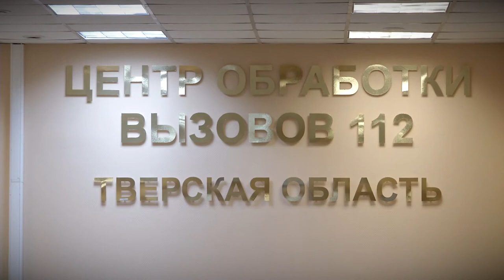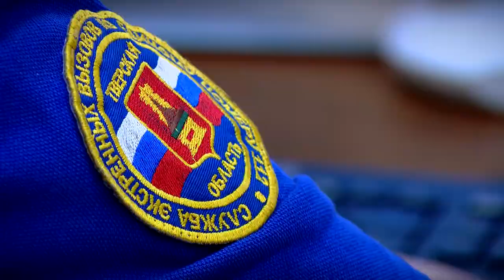И. Руденя принял участие в торжественном мероприятии, посвященном 5-летию Центра обработки вызовов